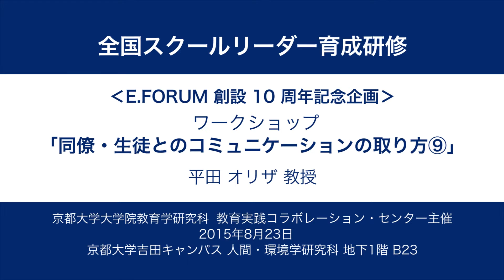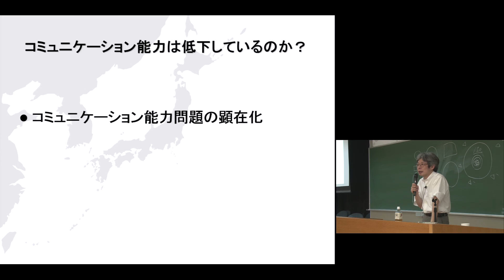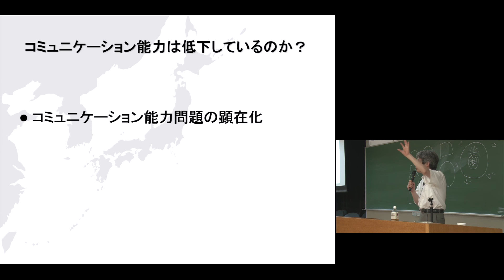京都大学 E.FORUM スクールリーダー育成研修 ワークショップ 「同僚・生徒とのコミュニケーションの取り方」平田オリザ教授 2015年8月23日 チャプター9